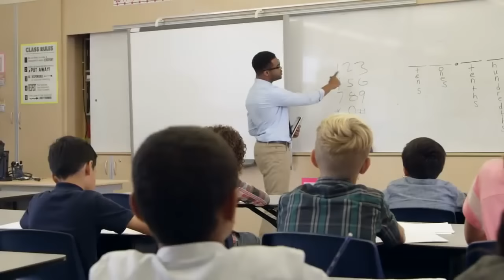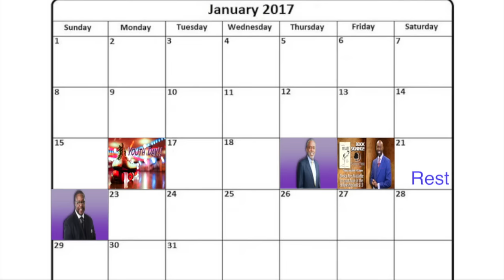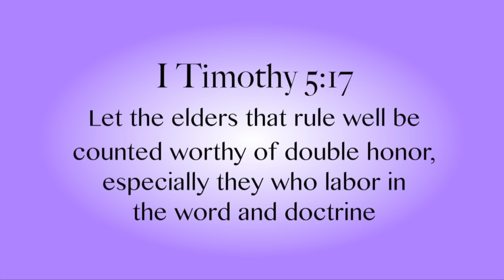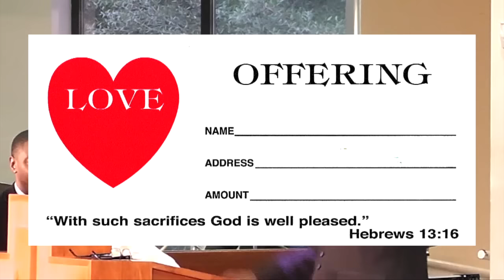Jan 15th Go Report